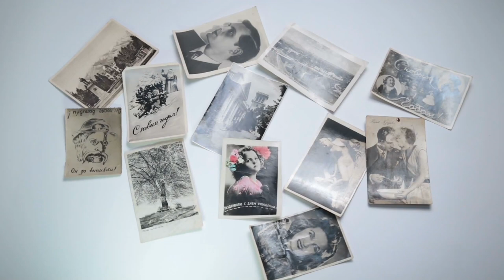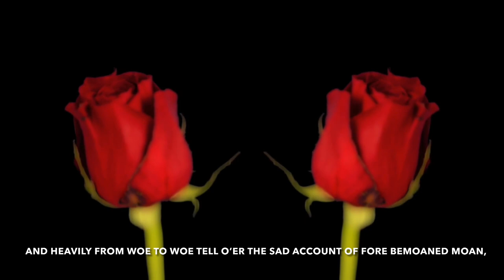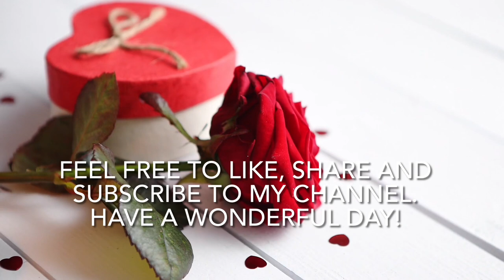Sonnet 30 | William Shakespeare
For this love month of February, I share with you this beautiful, classic love sonnet “Sonnet 30” by William Shakespeare (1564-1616), the world-renowned English poet, actor and playwright. He who wrote epic plays, some of the most famous are Romeo and Juliet, Macbeth and Hamlet, and a famous collection of sonnets. Oftenly, he is called England’s national poet.

Remembering a friend or a loved one can bring comfort and relief to one’s sorrows and heartaches in life.
May this poem touches your life in a meaningful way.